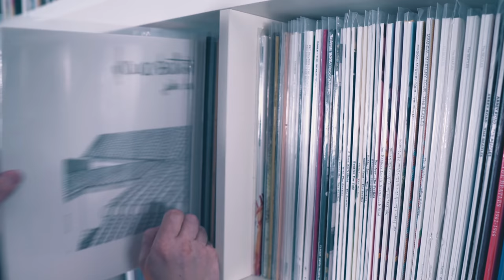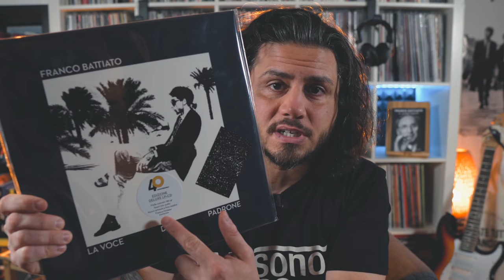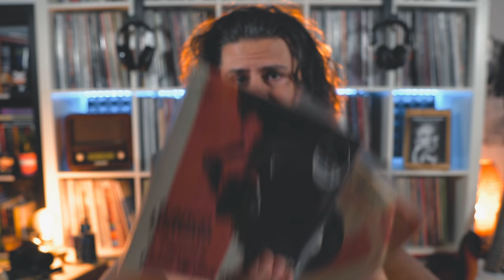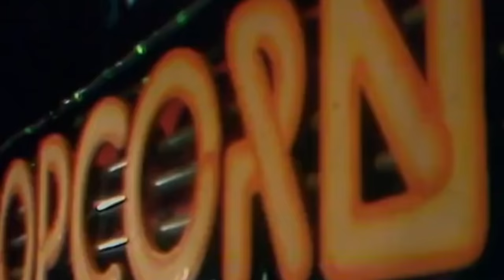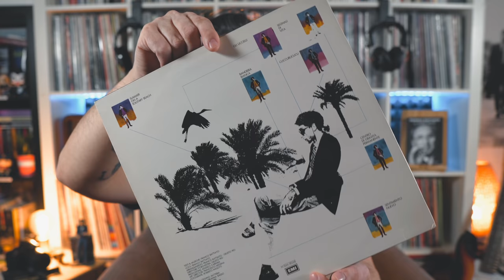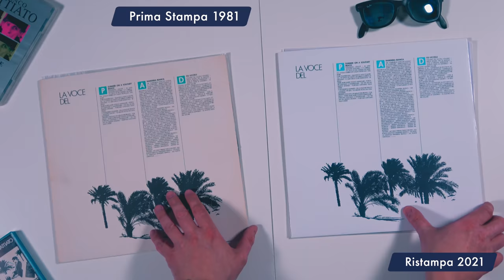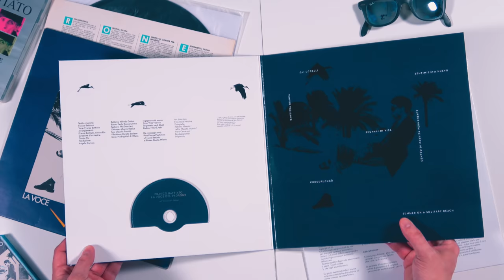Franco Battiato - La Voce del Padrone ● STORIA DI UN DISCO PERFETTO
Nel 2021 "La Voce del Padrone" di Franco Battiato compie 40 anni.
👇 CONTINUA SOTTO 👇

Per omaggiare questo capolavoro della musica italiana ed il suo autore ho realizzato uno speciale in cui ne racconto la genesi, il contenuto, l'impatto, utilizzando come pretesto le nuove ristampe in vinile pubblicate a Marzo 2021 da Universal Music Italia.

Per alcuni tratti del mio percorso mi sono fatto accompagnare da artisti e professionisti che in un modo o nell'altro sono legati a doppio filo a Franco Battiato e a "La Voce del Padrone".

GRAZIE per l'amichevole partecipazione a Fabio Zuffanti, Fabio Cinti, Alessandro Cutolo e Pino "Pinaxa" Pischetola che hanno impreziosito questo mio omaggio all'Opera e all'Autore.

✅ TUTTI I DISCHI DELLA PUNTATA
✅ I MIEI DISCHI DEL 2022
✅ I MIEI VINILI e CD
✅ LE MIE CASSETTE
✅ IL MIO SETUP AUDIO/VIDEO
✅ LE MIE CUFFIE
✅ LE MIE T-SHIRT